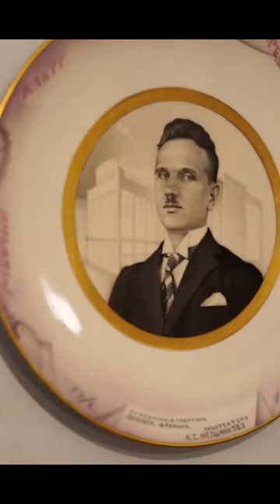Тарелка К.С Мельникова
В нашем музее подошла к концу масштабная выставка архитектора Константина Мельникова - «МЕЛЬНИКОВ/MELNIKOFF». В серии сюжетов кураторы выставки, а также научные сотрудники Музея Мельниковых и Музея архитектуры расскажут о своих любимых экспонатах.